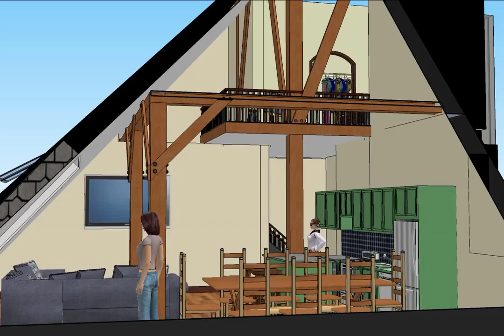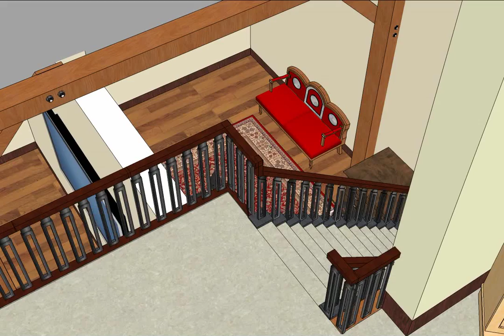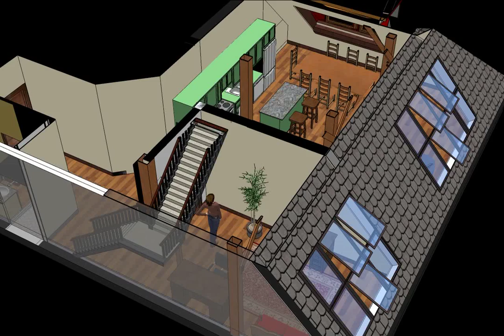Stinson School Lofts. PH16